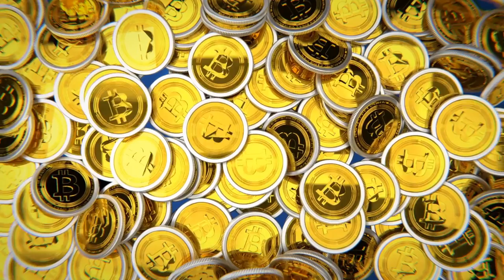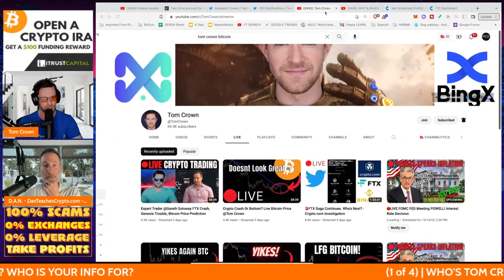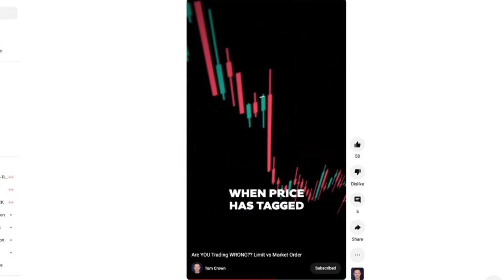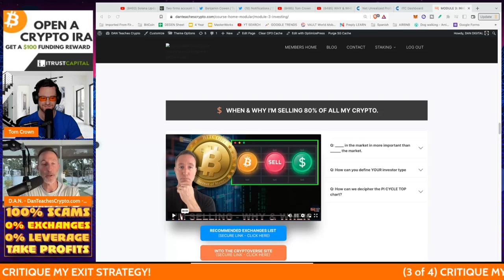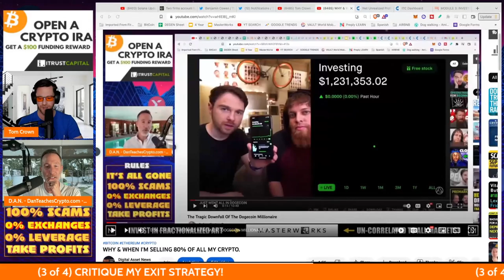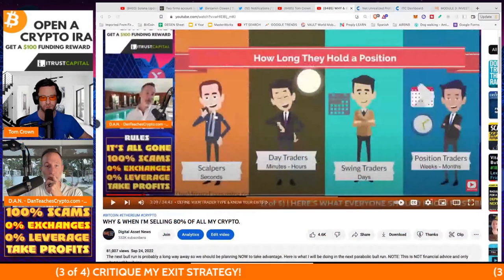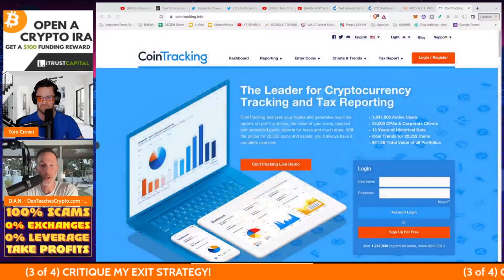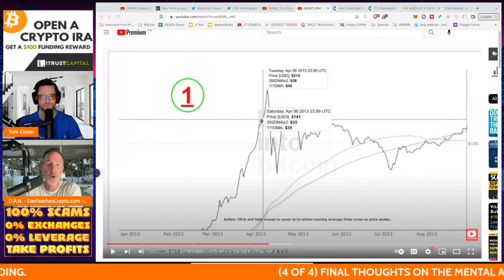TOM CROWN: THE BEST TRADES TAKE YEARS! + CRITIQUING MY 2025 CRYPTO EXIT STRATEGY.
TOM CROWN stopped by to give us all some insight into the MENTALITY of trading/investing, critiquing my 2025 crypto exit strategy and also to let us know that the BEST trades are set up in YEARS and that we must all be PATIENT. Excellent info here so thank you again to @TomCrown

●▬▬▬▬▬▬CELSIUS/VOYAGER TIMELINE▬▬▬▬▬▬▬●

0:00 - Market Recap | Topics Overview
2:04 -

●▬▬▬▬▬▬CRYPTO ESSENTIALS▬▬▬▬▬▬▬●

●▬▬▬▬▬▬▬▬FOLLOW D.A.N.▬▬▬▬▬▬▬▬▬▬●

●▬▬▬▬▬▬▬▬STRATEGIES▬▬▬▬▬▬▬▬▬●

●▬▬▬▬▬RECOMMENDATIONS▬▬▬▬▬●